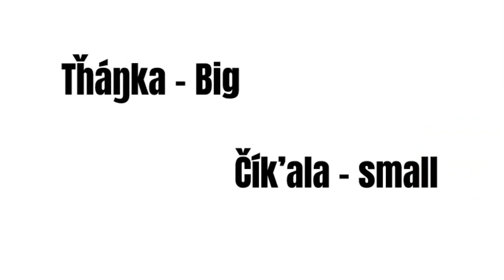Oúŋčaǧe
Shapes. Short Lakota language lesson.